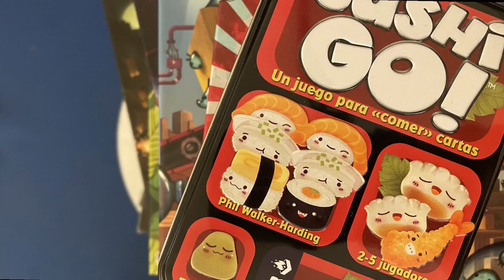UNLOCK! EXTRAORDINARY ADVENTURES Opinando ¿El mejor UNLOCK!?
Hemos probado la última caja de aventuras con la mecánica Unlock!

-Reinicio: ¡Crearia está en ruinas! Entra en este videojuego de los 90 para rescatar a la realeza y restablecer el orden en su reino pixelado.
 -Hollywood Confidencial: Tu jefe, el detective privado Jack Marlowe, ha desaparecido. Investiga entre las bambalinas de Hollywood para resolver el caso.
 -La Odisea de W.A.F.F.: Una señal procedente de un planeta lejano sugiere la presencia de extrañas formas de vida. ¡Viaja a ese mundo inexplorado para desvelar sus misterios!os y salvad a los miembros de la última expedición del profesor Challenger!

¿Quieres saber nuestra opinión?

🧠 Deducción
👶  +10 años

Distribuido  en España por @AsmodeeES